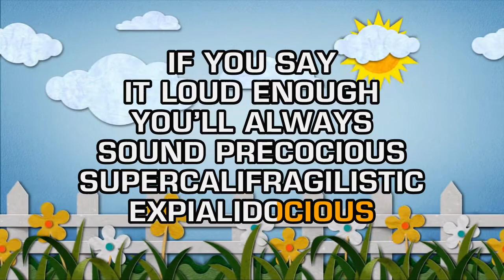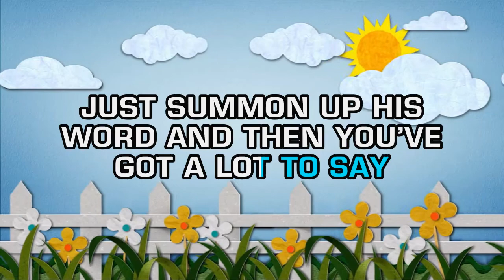From Mary Poppins - Supercalifragilisticexpialidocious (Karaoke)